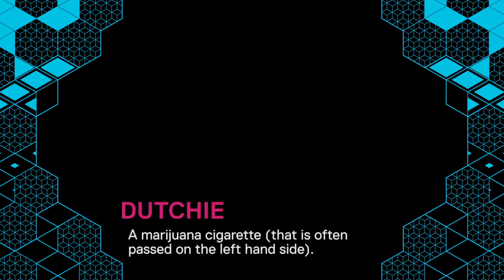Geordie Shore Dutch Urban Dictionary Challenge | MTV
Nathan, Chloe and Gary play a very NSFW game of Guess The Dutch Urban Dictionary Term. Dutch Oven's just for starters.

🗞 SHARE A DUTCH OVEN WITH US EVERY DAY ON YOUTUBE! 📰